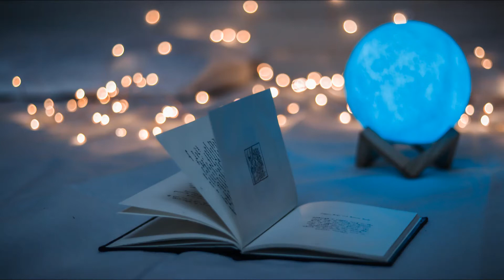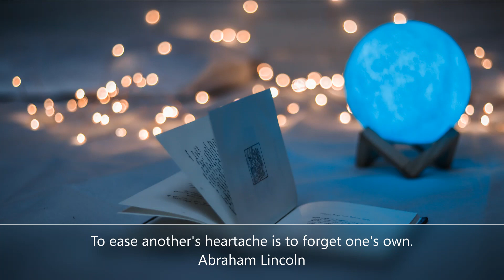Quotable quotes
Some ideas and thought that might be useful to read at times